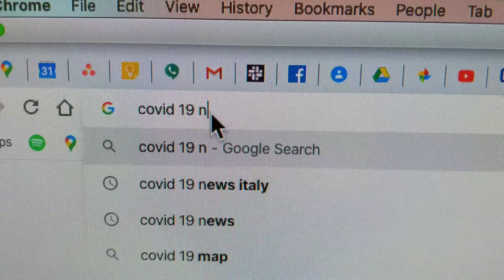Seth's Covideo Submission